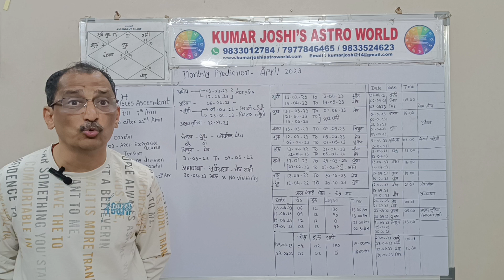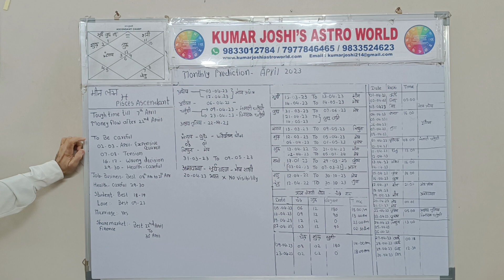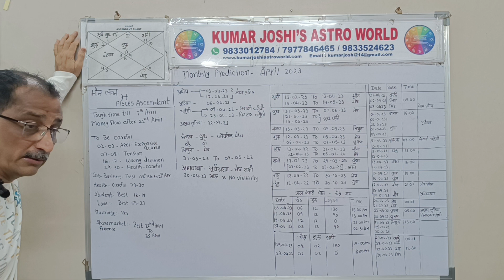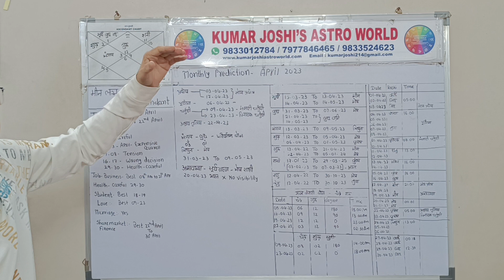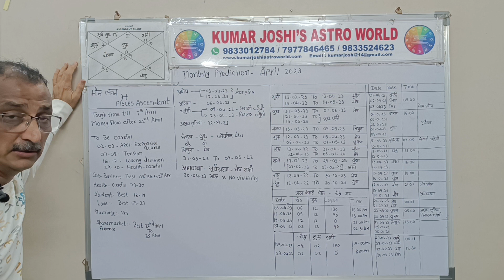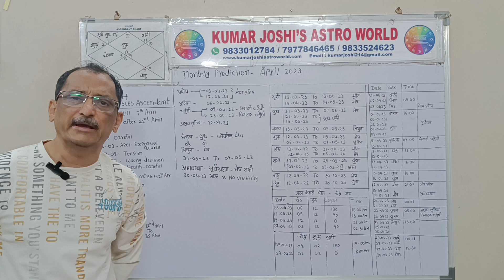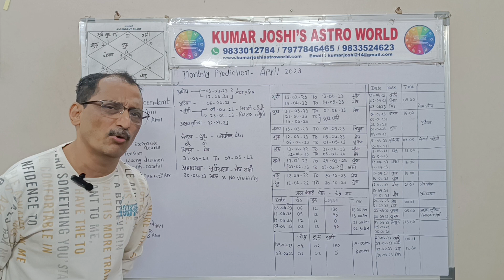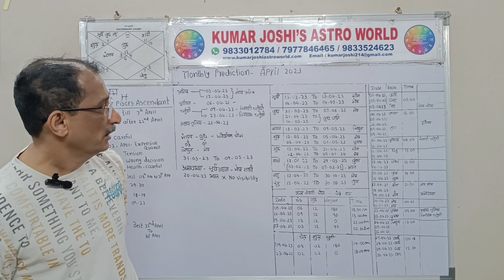Pisces APRIL 2023 अप्रैल 2023 मीन लग्न राशि monthly prediction for APRIL 2023 by Kumar Joshi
अप्रैल 2023 मीन राशि|लग्न monthly prediction for APRIL 2023|अप्रैल 2023
 Pisces APRIL 2023|अप्रैल 2023
 मीन APRIL 2023|अप्रैल 2023
 Meen lagna for the monthly prediction for APRIL 2023|अप्रैल 2023
 Prediction for loveAPRIL 2023|अप्रैल 2023
 jobAPRIL 2023|अप्रैल 2023
 businessAPRIL 2023|अप्रैल 2023
 health APRIL  2023|अप्रैल 2023
 student APRIL 2023|अप्रैल 2023
 marriageAPRIL  2023|अप्रैल 2023
 MEEN  MONTHLYPREDICTION PREDICTION
 APRIL  2023 अप्रैल 2023
 BUSINESSPREDICTION
 STUDENTS
 MARRIAGE
 HEALTH MEENRASHI
 MEEN ASCENDANT YEARLY PREDICTION MEEN LAGN

PISCES APRIL  2023,RASHIFAL PISCES APRIL  2023,LAGNA PISCES APRIL  2023,ASTRO PREDICTION PISCES APRIL  2023,MONTHLY PREDICTION PISCES APRIL   2023,HEALTH PISCES APRIL  2023,STUDENT PISCES APRIL  2023,LOVE LIFE PISCES APRIL  2023,KUMAR JOSHI,BEST VEDIC ASTROLGER KUMAR JOSHI PISCES AUGUUST 2023,BEST YOUTUBER KUMAR JOSHI,HINDI ASTROLOGICAL PREDICTION PISCES APRIL  2023,मीन अप्रैल 2023,राशिफल मीन अप्रैल 2023,लग्न मीन अप्रैल 2023,